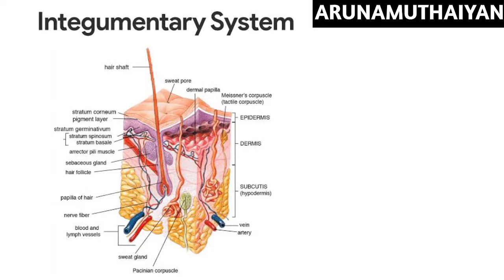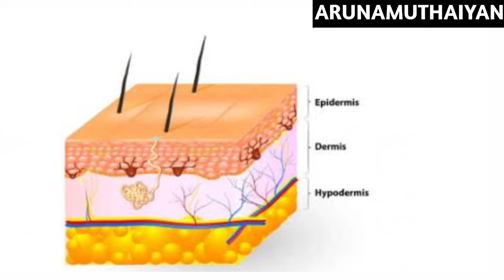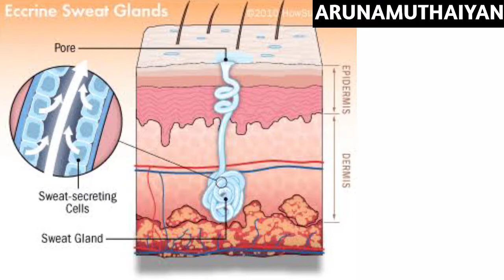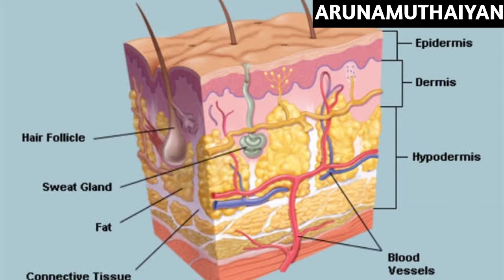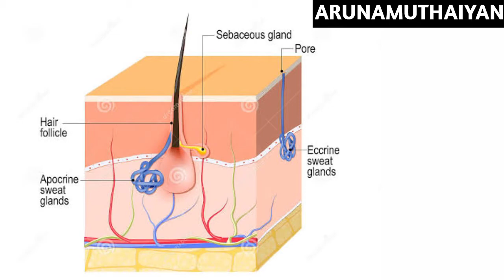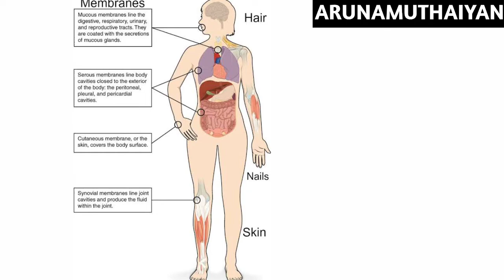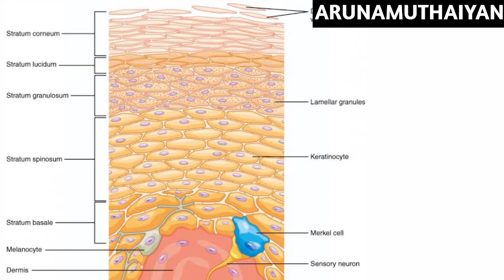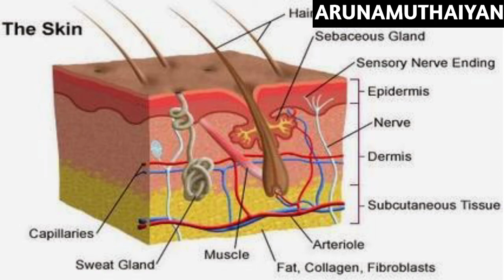Integumentary System | Human body | Tamil | English | Pharmacologists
The integumentary system is the body system which surrounds you, both literally and metaphorically speaking. If you look in the mirror you see it, if you look anywhere on your body you see and if you look around you in the outside world, you see it. It is the system that can instantly tell us whether someone is young or old, someone’s ethnicity or race or if he/she has been on holidays recently.
It also protects us a great deal from harm and allows us to sense our surrounding environment. Broadly speaking, the integumentary system is composed of skin and its appendages, subcutaneous tissue, deep fascia, mucocutaneous junctions, and breasts. This article will discuss all of these components in detail together with some clinical notes about them and the integumentary system as a whole.